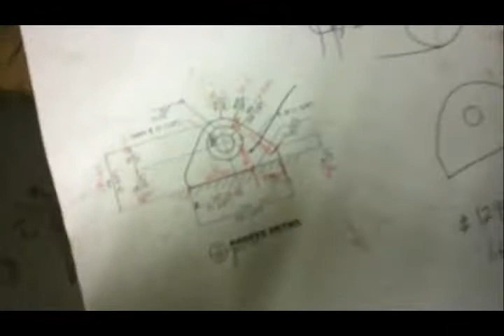My work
I work in the heavy steel industry for bridge work. My job entails using Auto-Cad to design parts and create camber programs for girder webs, writing G-code for CNC cutters, craning steel plates and cutting camber webs, and girder flanges then craning them to the fabrication part of the shop. I operate a big ass forklift and work in a challenging environment. In this video you see me using a CNC flame burner to cut parts from a 65MM thick plate. Hope you like my video and you can see a lot more at my personal web site